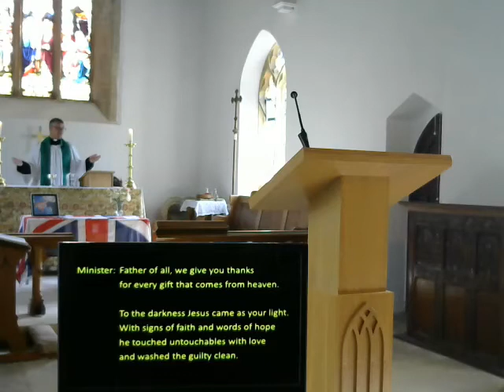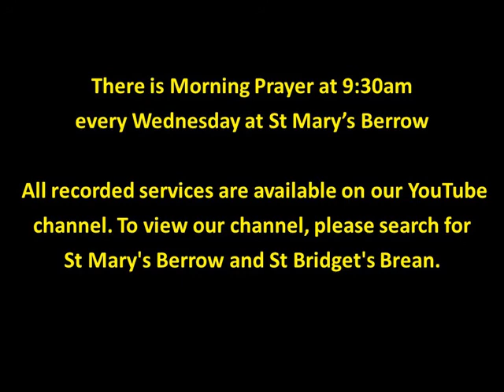Sunday Worship on 18th September 2022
Rev Jonathan Philpott leads our special communion with commemoration for the life of Queen Elizabeth II from St Mary's Berrow